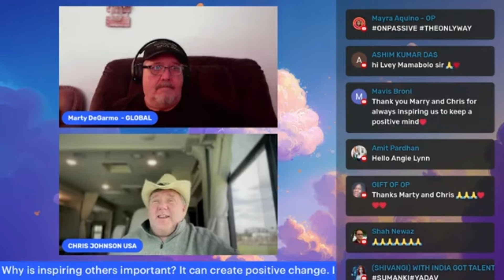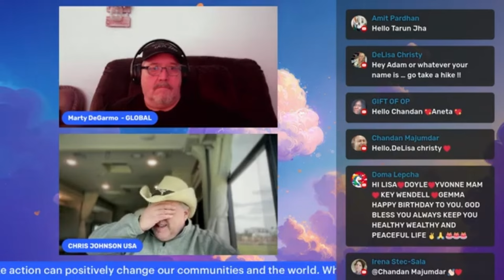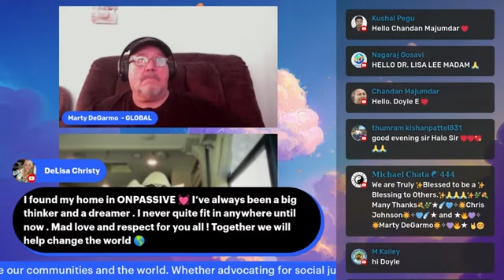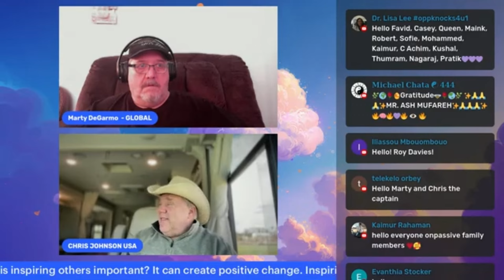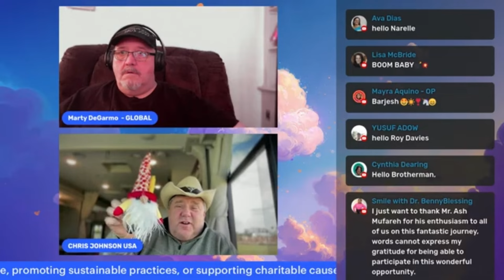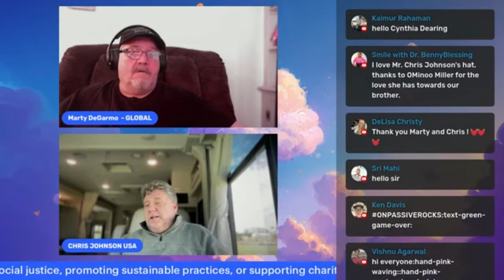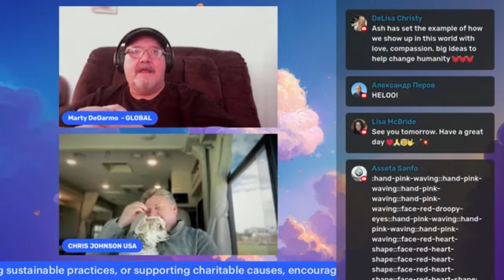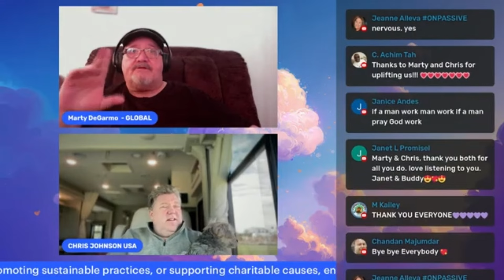ONPASSIVE🔷LIVE🔷MARTY & CHRIS 🔷NEW UPDATE ONPASSIVE 🔷